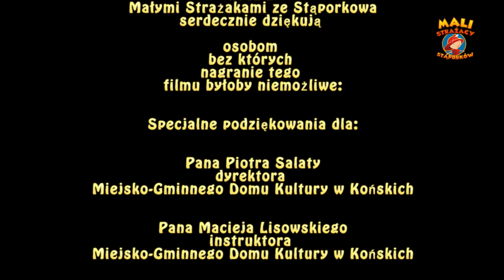Małomiasteczkowy STAR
Pomóż strażakom ze Stąporkowa uzbierać na nowy wóz.

Tekst utworu:
Małomiasteczkowa straż,
Małomiasteczkowy garaż,
Małomiasteczkowy wóz,
Małomiasteczkowa praca.
Z małego miasta pożar ten
Atakuje twoje ulice.
Wyśniłam sobie MAN’a, gdy
Śpiewałam głośno w tej remizie.
Ten mój małomiasteczkowy Star,
I małomiasteczkowy mundur,
Ten małomiasteczkowy hełm,
Remiza małomiasteczkowa.
Rozprzestrzenia się na twoich ulicach.
Pamiętam, chciałem w straży tu być
Od dzieciaka  i jestem tu dzisiaj.
Znowu jedzie do ciebie star
Znowu jedzie do ciebie
2x

Przez chwilę czułem się jak druh,
Przez chwilę pomagałem  w mieście.
Wybrałem strażacki strój,
I wtedy zrozumiałem wreszcie.

Że z mojego węża woda ta
Gasi twoje ulice.
Na każdy znak wyruszamy w mig,
Dla ciebie ryzykuje swym życiem.
Gdy widzisz jak pędzi nasz star
Do pożaru czy do wypadku,
Pamiętaj o tym by na straż,
Przekazać jeden procent podatku.
Codziennie wyruszamy w nasz bój,
Ratujemy kobiety i dzieci,
Więc jeśli nie pomożesz nam,
To nasz pojazd w końcu się rozleci.

Star

Muzyka: Dawid Podsiadło, Bartek Dziedzic.
Słowa: Adam Młodawski, Olaf Świerczyński, Michał Kozakiewicz.

Śpiewali: Mali Strażacy Stąporków w składzie:
 solo: Maja Kozakiewicz, Olaf Świerczyński, Adam Młodawski;
chór: Lena Kostrzewa, Szymon Gil, Patrycja Dorotko-Darowska, Oliwier Żak, Igor Żak, Szymon Zieliński, Franek Nowak, Kacper Rut, Piotrek Opara.

Reżyseria i scenariusz teledysku: Wojciech Górecki

W teledysku wystąpili: Adam Młodawski, Olaf Świerczyński, Maja Kozakiewicz, Lena Kostrzewa, Patrycja Dorotko-Darowska, Oliwier Żak, Igor Żak, Szymon Zieliński, Szymon Gil, Franek Nowak, Kacper Rut, Piotrek Opara oraz druhowie MOSP w Stąporkowie.

Dźwięk został nagrany w Studiu Piosenki SOLO w Domu Kultury w Końskich dzięki uprzejmości pana dyrektora Piotra Salaty oraz „pod okiem i uchem” instruktora pana Macieja Lisowskiego

W filmie wykorzystano fragmenty filmów:
"Wypadek tak giną piesi na zywo"    youtube autor MIG TM
"NA SYGNALE: Pożar domu w Parczowcach" youtube Telewizja Sokółka

Jesteśmy Organizacją Pożytku Publicznego, nasz numer KRS: 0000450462.

Wszystkie pozyskane dzięki temu filmowi środki będą spożytkowane na kupno nowego wozu bojowego dla Miejskiej Ochotniczej Straży Pożarnej w Stąporkowie.